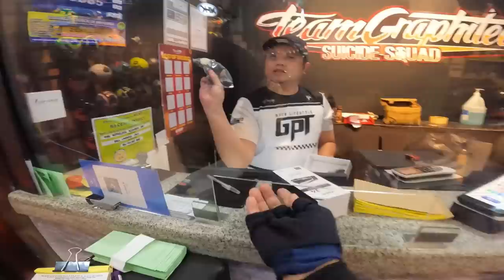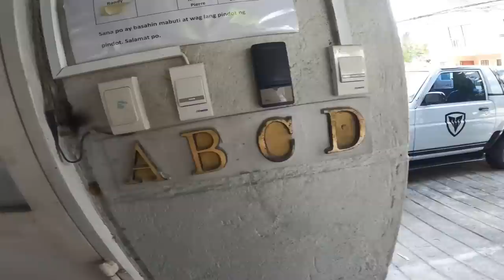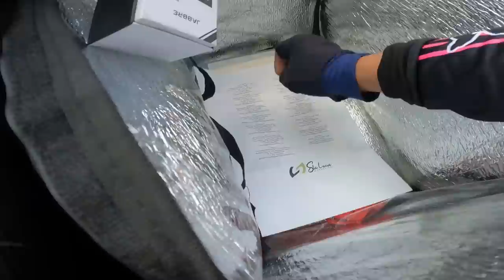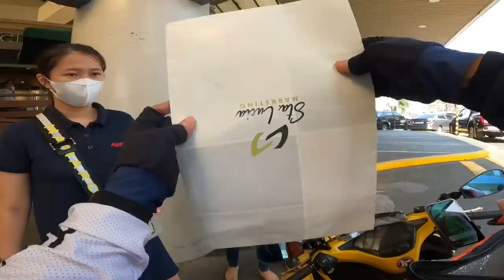SA DINAMI-RAMI NG RIDER BAKIT AKO PA! | Buhay Lalamove Season 3 E24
wazzzap mga kawannabes! gulat kayo ano ako din eh kabado malala talaga. pero work natin yan eh need natin gawin walang personal trabaho lang.❤️

sa nga hindi naka subaybay kay ms freebies ito po yung vlog episode natin sa kanya before